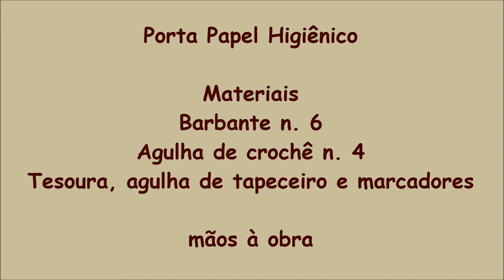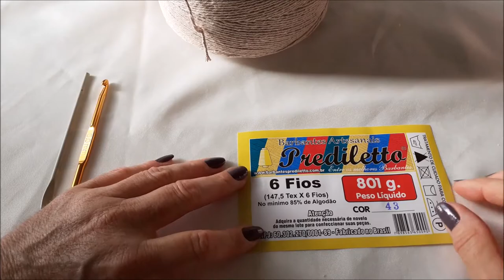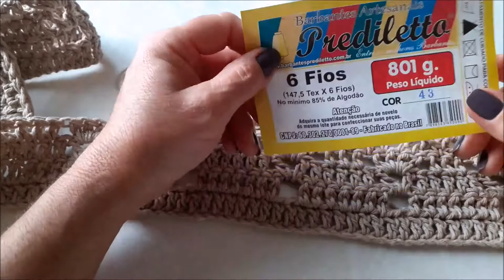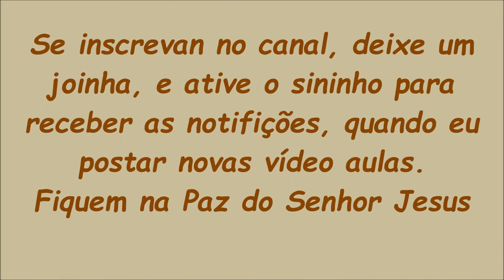PORTA PAPEL HIGIÊNICO EM CROCHÊ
MATERIAIS
BARBANTE N.6
AGULHA PARA CROCHÊ N.4
TESOURA
MARCADOR